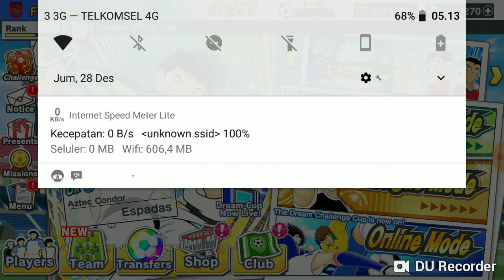All step banner debut levin, (Captain tsubasa dream team )